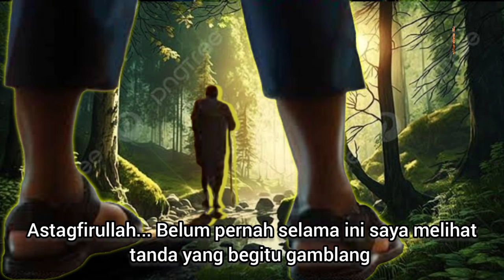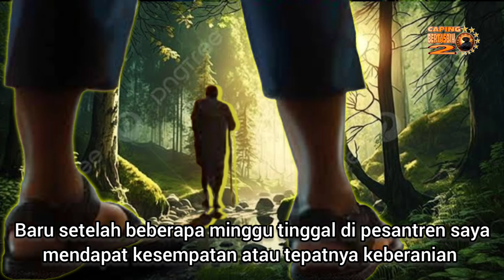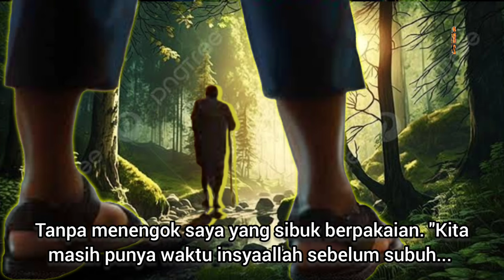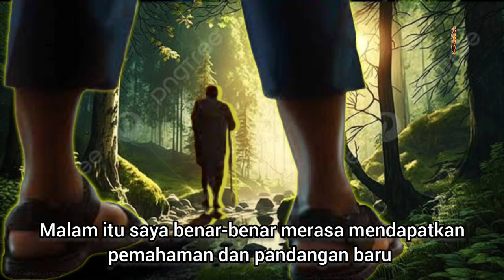Misteri Mbah Jogo, Kiai Tawakal Yang Melunturkan Ilmu Kasyaf Gus Ja'far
Misteri Mbah Jogo yang Melunturkan Ilmu Kasyaf Gus Ja'far

Cerpen fenomenal Gus Mus.